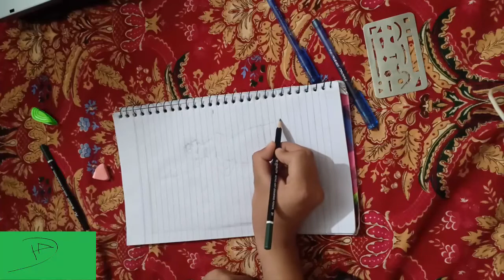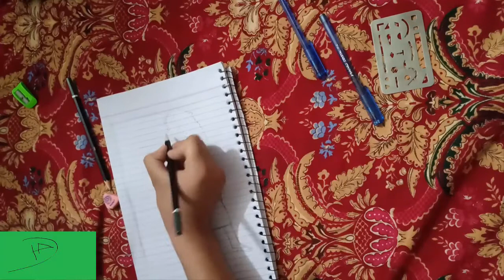Marge Simpson Draw | Digital Artist | Basic Drawing Skills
In this Video I am showing how to Draw Marge Simpson with Very Basic Drawing Skills with little to no hard Work and drawing history.
If want to see step by step guide, play video a bit slower, like .75x or .5x speed.

More Fun Stuff On its Way.